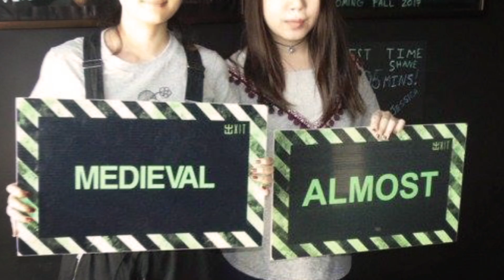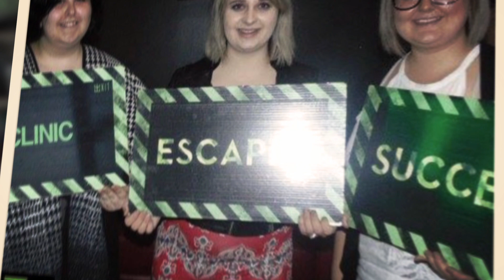EXIT Edmonton Escape Room Customers for Sept 18-24 2017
EXIT Edmonton Escape Rooms Sept 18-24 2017

EXIT Edmonton
10534 82 Ave NW, Edmonton, AB T6E 2A4
EXIT Edmonton offers a unique Real-Life Escape Room Adventure on Whyte Ave! From the moment you step in, your team will be transported into a universe beyond your wildest imagination. In each of our five challenging themes, the cost is $25.00 per player and your team will be given 60 Minutes to complete a series of intricate puzzles, challenges and riddles to test your wits, logic and teamwork in the ultimate race against the clock! Our proudly in-house made gadgets and compelling storylines will ensure a totally immersive and entertaining experience like no other!

We have five themes to choose from:

Medieval (Difficulty - 3/5) - Choose your adventure
Division 37 (Difficulty - 3/5) - A mission gone wrong!
Clinic (Difficulty - 4/5) - Under the knife.
Catacombs (Difficulty - 4/5) - You are not alone...
Redemption (Difficulty – 5/5) – Every action has a consequence.

Do you have what it takes to escape?